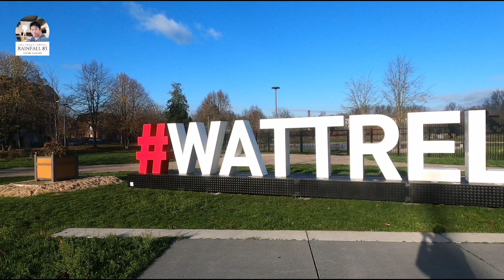Visite Rapide à Wattrelos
Visite Rapide à Watterlos

Wattrelos, une ville située dans le nord de la France, est une charmante commune qui allie histoire industrielle, dynamisme économique et convivialité. Implantée dans la métropole lilloise, Wattrelos offre un cadre de vie agréable et une atmosphère chaleureuse à ses habitants.

Au cœur de la ville, le patrimoine industriel témoigne du riche passé de Wattrelos. Les anciennes filatures et usines textiles rappellent l'époque où la ville était un important centre de l'industrie textile dans la région. Aujourd'hui, ces bâtiments historiques sont souvent réhabilités en espaces culturels ou résidentiels, ajoutant une touche de caractère à la ville.

Wattrelos est également connue pour sa vie associative dynamique et son esprit communautaire. Les habitants se retrouvent régulièrement lors de manifestations culturelles, de fêtes de quartier ou de rencontres sportives, créant ainsi un tissu social solide et convivial.

La ville offre également de nombreux espaces verts et parcs où les habitants peuvent se détendre et profiter de la nature. Que ce soit pour une balade au parc du Lion ou une pause au jardin des arts, Wattrelos offre des lieux de ressourcement appréciés de tous.